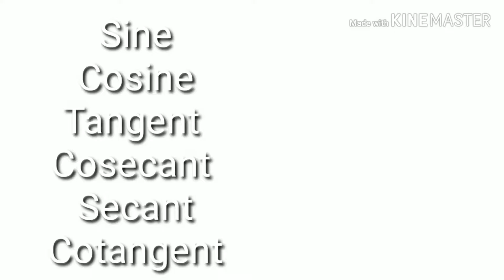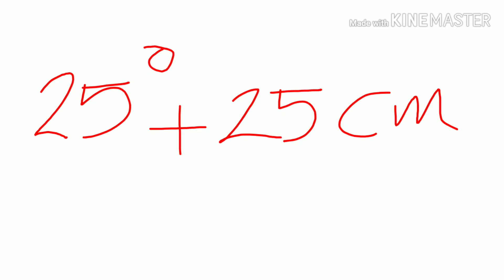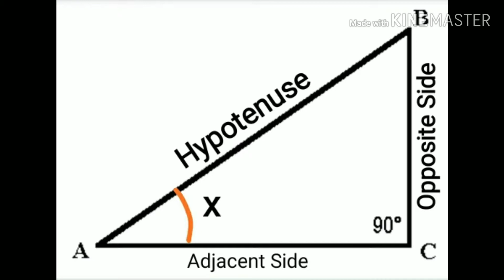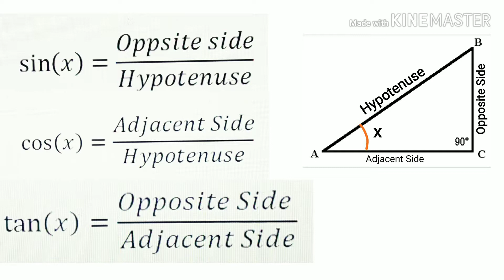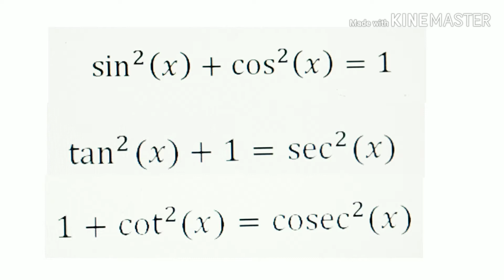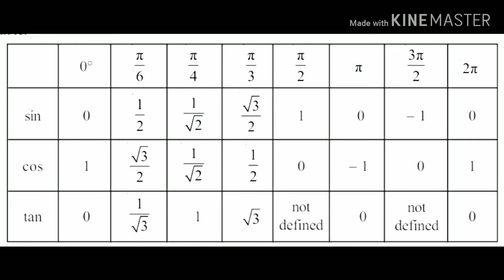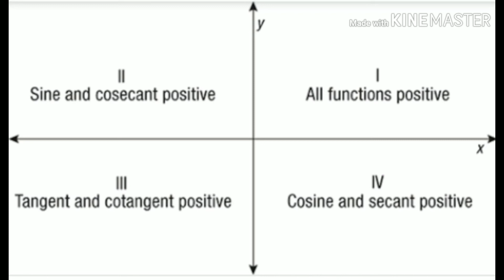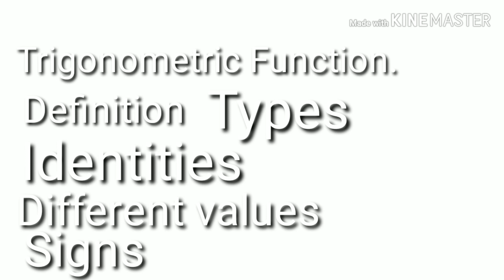Trigonometric Functions (Malayalam)Part 2